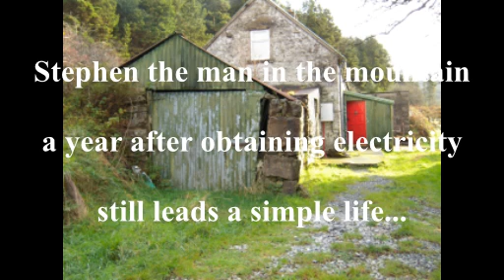STEPHEN HICKEY the man in the mountain (Killavullen/Glenville)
this is a report on Stephen who got electricity just over a year ago. He is an only child and has lived in the mountains all his life. The video shows his simple life, chopping firewood, his wild surroundings, his long walk down the forest tracks to the nearest road. - a simple life away from the noisy world of today